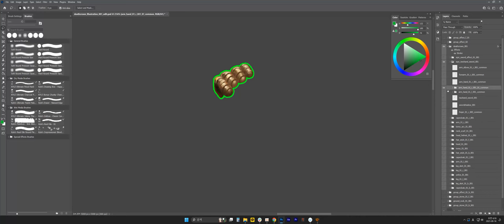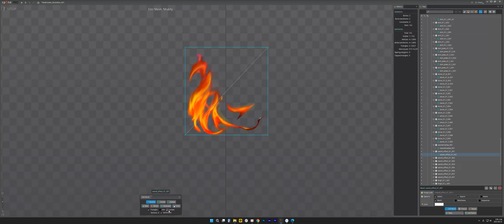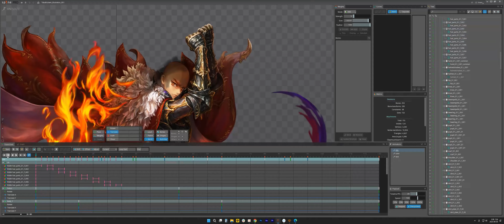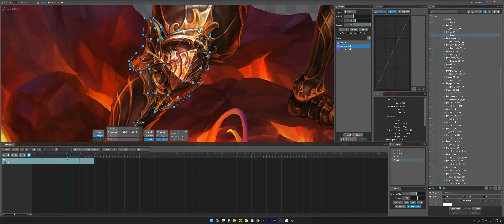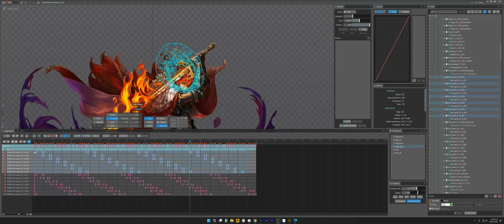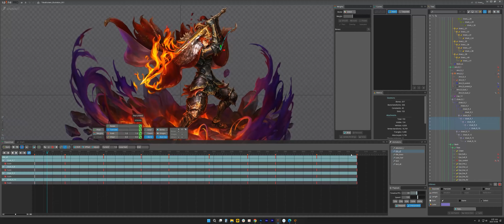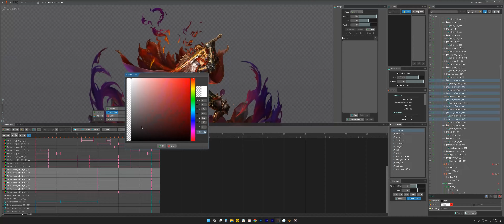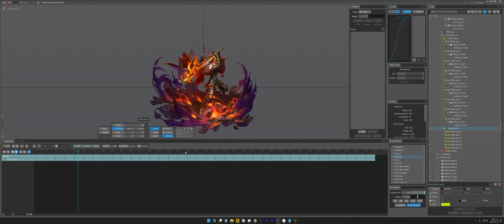별이되어라2 ASTRA: Knights of Veda : 베다의 기사들 001_데스크라운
별이되어라2 : 베다의 기사들
ASTRA: Knights of Veda

이 영상은 제작사의 공개허락을 받아 제작된 영상입니다.

This video is copyrighted. Legal action may be taken in case of violation. Sharing, disclosure, etc. of the provided spine file is also strictly prohibited.

Spine 2D Animatin  : kimgisa
Spine 2D Version : 4.1.14